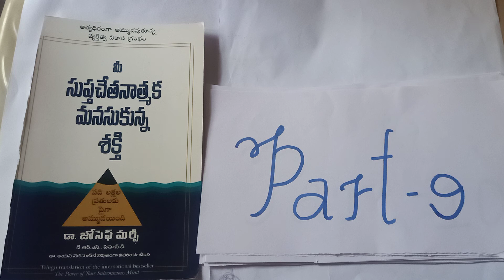MEE SUPTHA CHETHANATMAKA MANASUKUNNA SHAKTHI#9